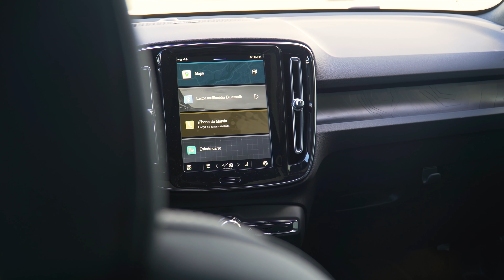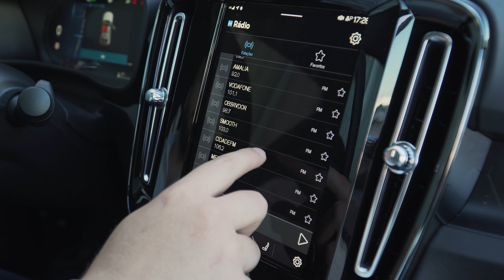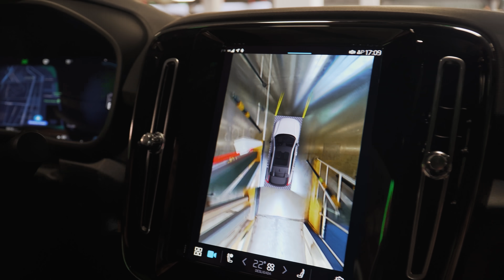Volvo C40 Recharge - O futuro da Volvo é elétrico! - Standvirtual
A Volvo promete lançar 1 carro elétrico por ano até 2030, ano em que se tornará 100% elétrica, e o C40 Recharge é o primeiro modelo exclusivamente elétrico da marca sueca, e a julgar por tudo o que oferece, mal podemos esperar por conhecer os próximos.

E se querem conhecer ao pormenor este SUV Coupé da Volvo, acompanhem mais um ensaio do Standvirtual e fiquem a saber porque é que o futuro da Volvo é tão promissor.